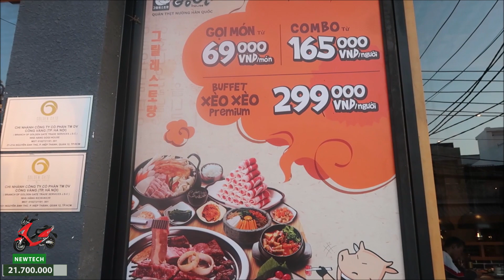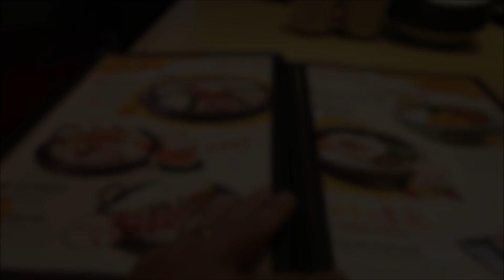HTB 334 ll TỔ CHỨC SINH NHẬT MUỘN CHO MẸ - CẢ NHÀ ĐI ĂN BUFFET NƯỚNG HÀN QUỐC GOGI KHIẾN MẸ XÚC ĐỘNG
HTB 334 ll TỔ CHỨC SINH NHẬT MUỘN CHO MẸ - CẢ NHÀ ĐI ĂN BUFFE NƯỚNG HÀN QUỐC GOGI KHIẾN MẸ XÚC ĐỘNG